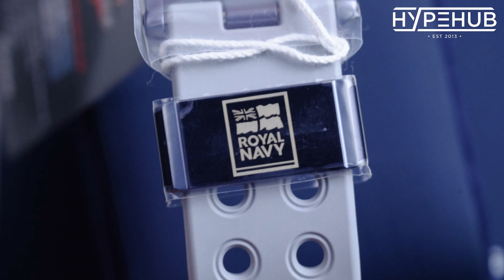GWF-A1000RN-8 Royal Navy x Frogman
All products on our channel are being sourced directly from local authorized distributors and other local suppliers. All brands are trademarks of their respective holders.